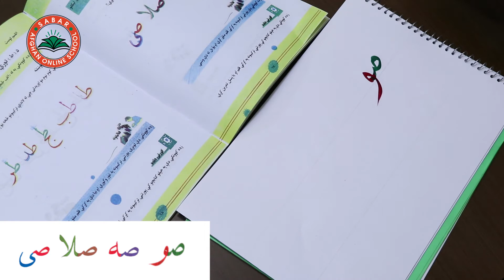Class 2 - Hand writing | Write Alphabet | How to Write alphabet correctly step by step 2022 part 17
Write Alphabet | How to Write alphabet correctly step by step 2022 part 17

GRADE 2 - LESSON 17 _  HAND WRIGHTING  /   د حسن خط مضمون لوست  ۱۷ ـ  دویم ټولګی

د صبار_افغان_آنلاین_ښونځی